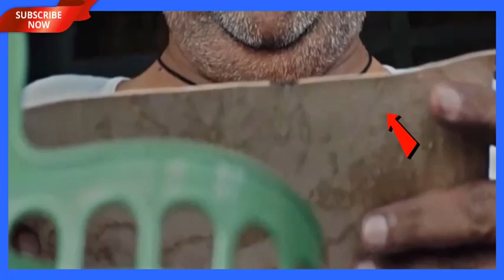(140 Mistakes) In Saaho - Plenty Mistakes In " SAAHO " Full Hindi Movie - Prabhas & Shraddha Kapoor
Saaho is a 2019 Indian action thriller film written and directed by Sujeeth. It was produced by Vamsi Krishna Reddy, Pramod Uppalapati and Bhushan Kumar under their respective banners of UV Creations and T-Series. Filmed simultaneously in Hindi, Tamil and Telugu, it stars Prabhas and Shraddha Kapoor, marking the former's Hindi debut and the latter's debut in south Indian cinema. The film follows a gang where infighting erupts after the death of their leader, while intelligence agencies play to this advantage. The film opened to largely unfavorable reviews from critics, who criticized the storyline, writing, narration, direction, principal cast and run time.

Saaho Movie Songs Are Going In Trending That Will Blow Your Mind Away, Which Are: